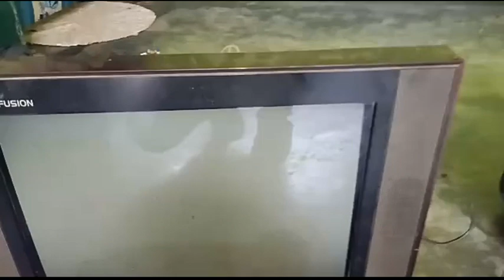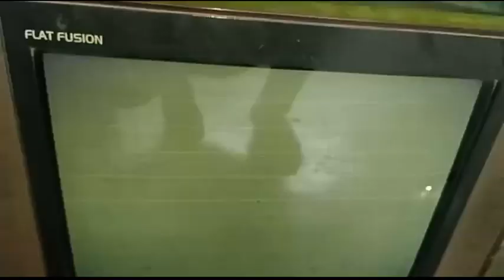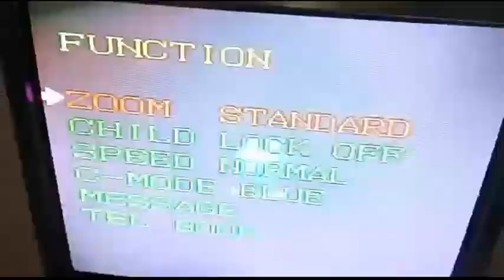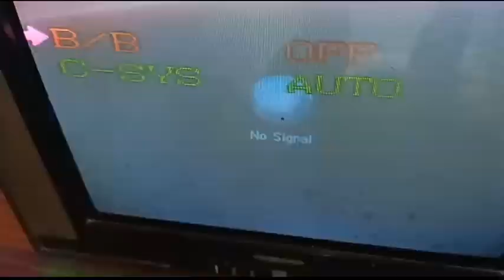Weston crt tv kit falt repairing Low contrast in picture with ritress line.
Weston crt tv kit low contrast falt in tv screen repairing tips.